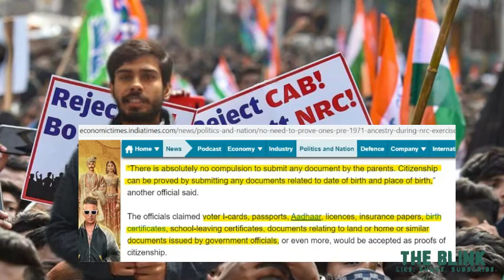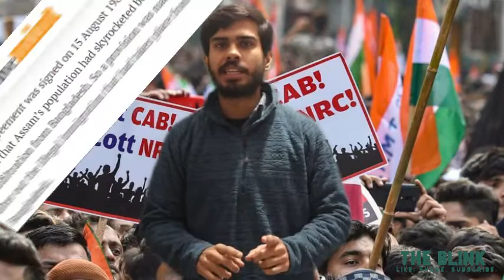What is NRC? Explained| जानिए कौन से documents दिखाने हैं ज़रूरी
NRC is a very controversial topic in country right now. This video clears the rumours about NRC and CAA. The aim is to supply real facts to public and to clear the picture as much as possible.